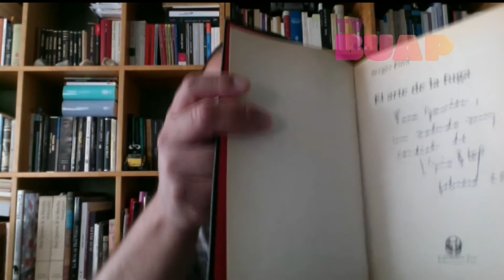Entrevista Javier Pimentel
En CartaNáutica con Javier Pimentel charlamos acerca del ensayo de Sergio Pitol "La herida del tiempo"

Sintoniza el 📺18.1 para más contenido aquí en TVBUAP La imagen de la Universidad